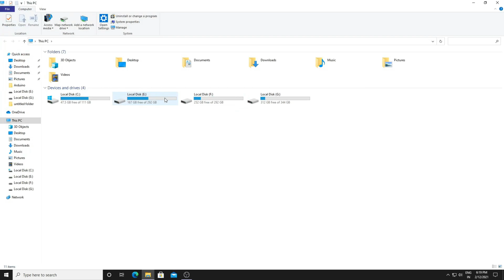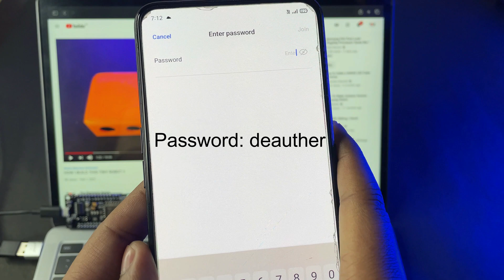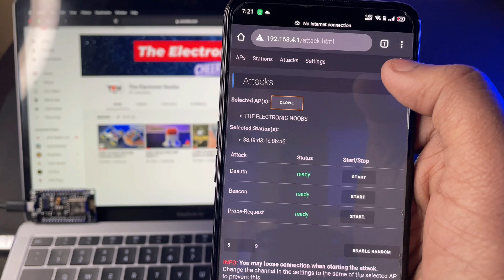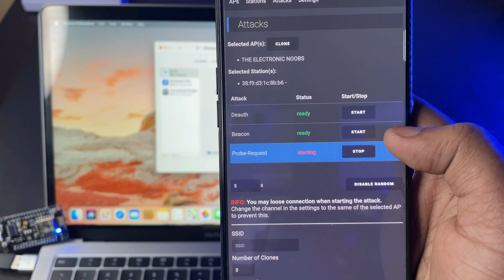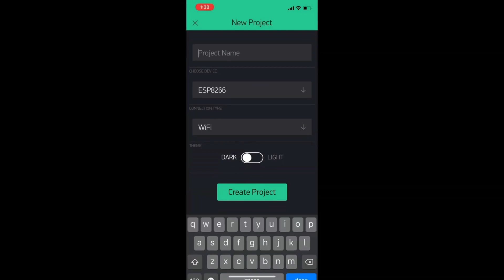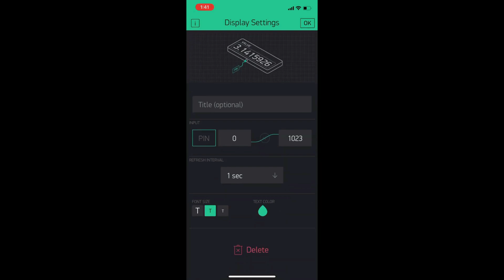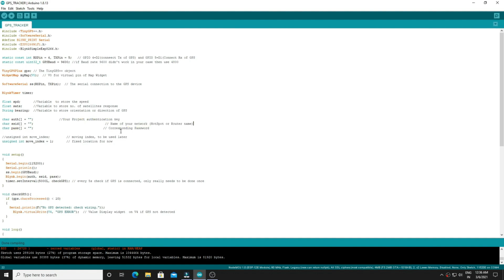Top IOT Esp8266 Projects 2022 !